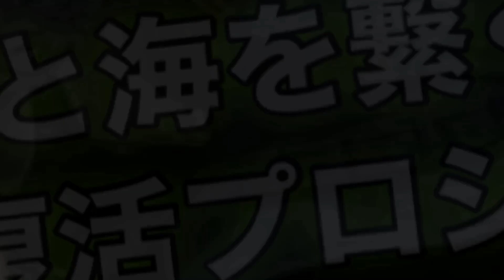【炸裂！相模SPチューン２】相模川キャスティングルアー鮎 Vol.３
猛暑だったある日、仕事終わりに夕涼みがてら相模川へルアーアユパームスエスケードを相模SPチューン２に改造し実釣もかねました 90分一本勝負と決めて、夕焼け小焼けが放送されるまで頑張りました。アユイング